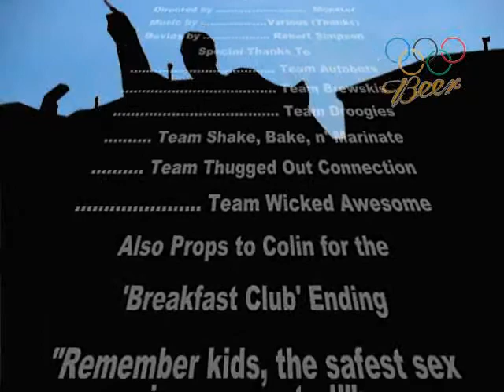Beer Olympics Summer 2007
80 Dunsmore... good times